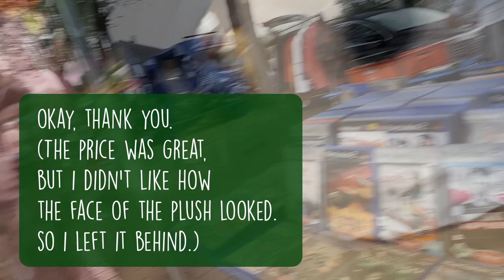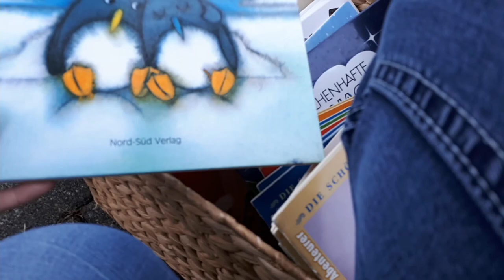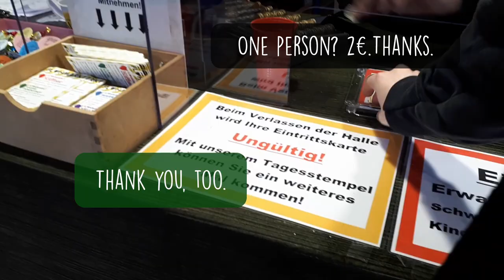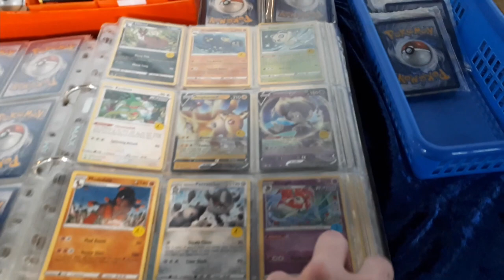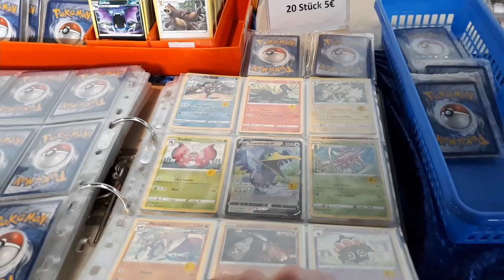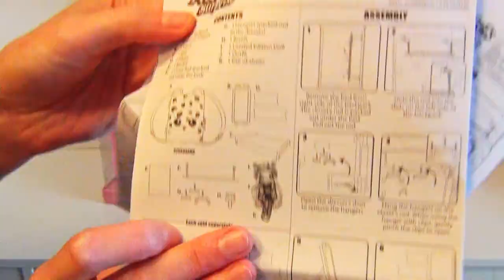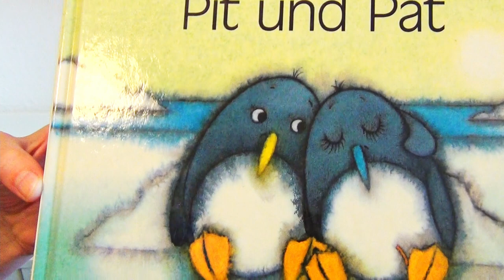Toyhunting and fleamarket haul! Na na na surprise, 90s stuff, Monster High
In this video I show you some of my recent fleamarket purchases and I even took you with me while walking over two fleamarkets this time.

If you like (nerdy) craft, art and collection videos you might like my channel.